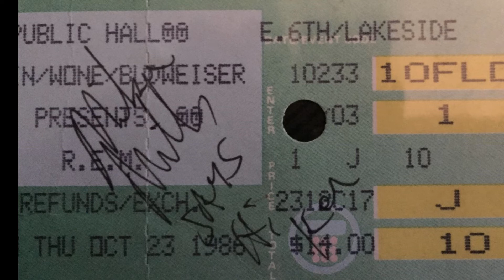R.E.M. - Sloop John B - Public Hall Cleveland OH 10/23/86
R.E.M. performing SLOOP JOHN B at Public Hall in Cleveland Ohio on October 23rd 1986. Great show...the Richard Thompson Band opened up and Richard joined R.E.M. onstage. Mike Mills autographed my ticket backstage (near the end of the video).